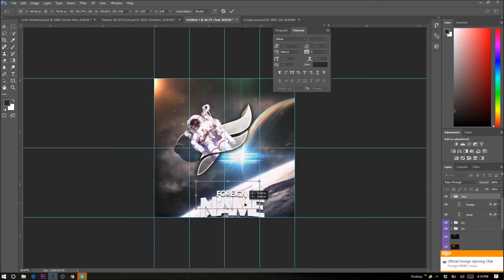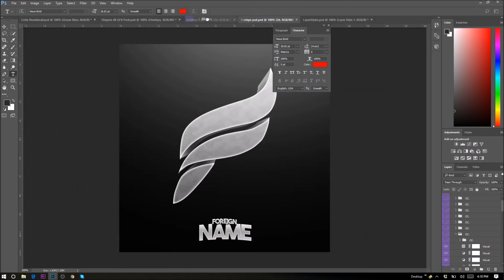Space Themed Logo | Speedart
Music Used (In order used):

-Non used (or I was too lazy to put them here)